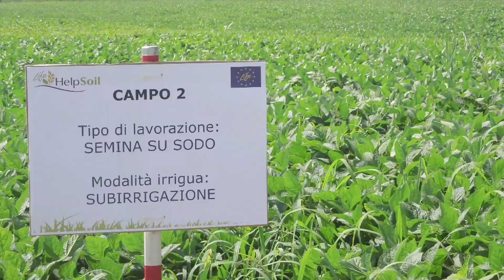Il progetto Life HelpSoil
Video di presentazione del progetto europeo Life HelpSoil.
Il video presenta gli obiettivi e i risultati attesi del progetto Life HelpSoil (LIFE12 ENV/IT/000578), un progetto finanziato dalla Comunità Europea attraverso lo strumento Life+ Politica e gestione ambientale che ha lo scopo di dimostrare e promuovere tecniche di Agricoltura Conservativa abbinate a pratiche innovative di gestione dei terreni agricoli.